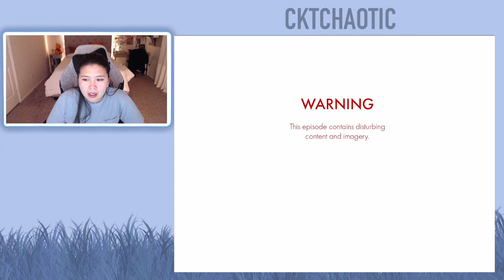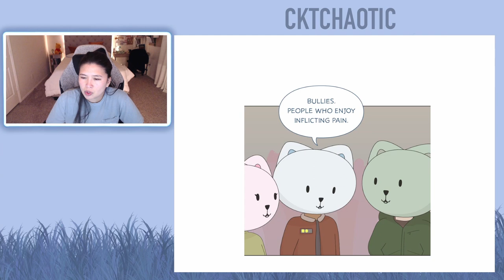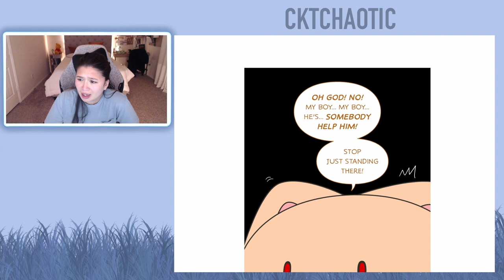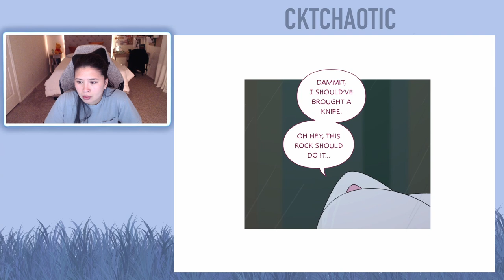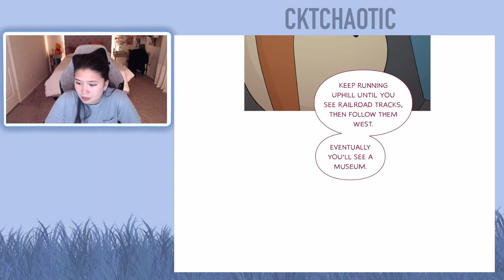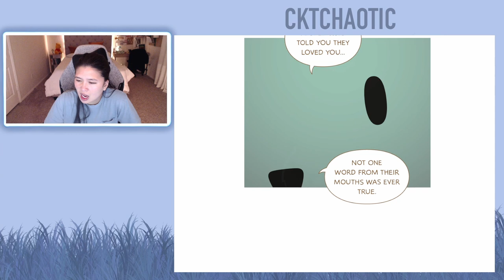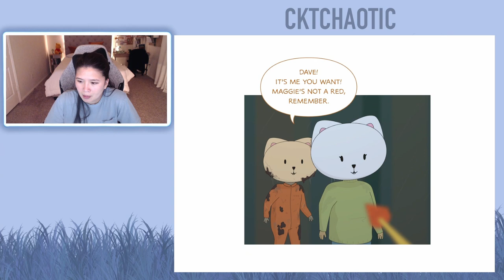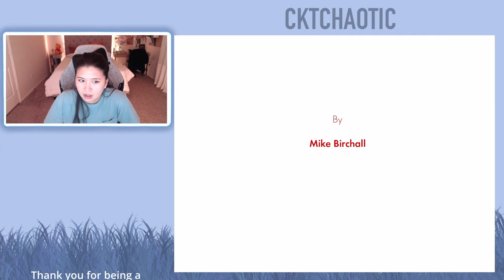Everything is Fine - Chapter 66 and Chapter 67 (Eng)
I upload "Everything is Fine" reactions every Sunday at 10 AM CST until Everything is Fine is concluded or until I run out of episodes while the writer is on HIATUS.

About this webtoon:
Sam and Maggie, with their cute dog Winston live in this typical house next to their normal neighbors. Nothing strange is going on here! They wear these animal head masks with blinking red eyes. Oh! They season their garbage with rat poison to add a little kick before tossing it out. Normal right? (Sarcasm) Trust me, everything is fine.

This webtoon was written and created by Mike Birchall.